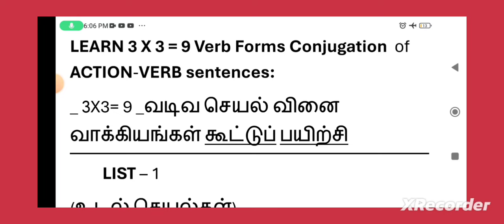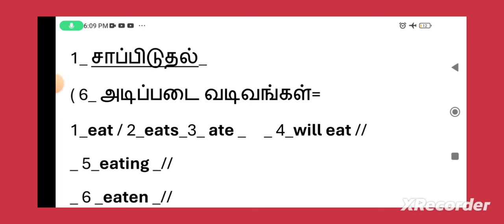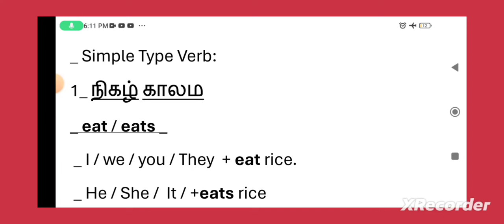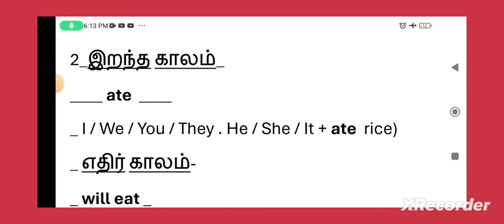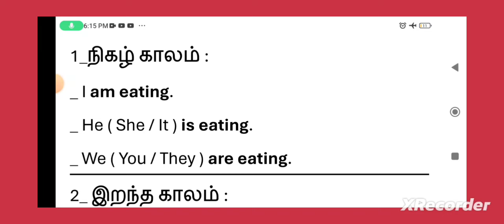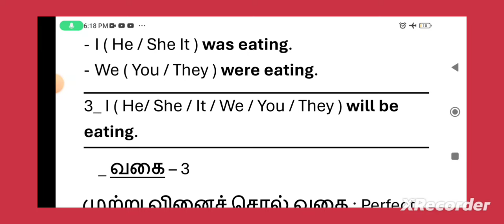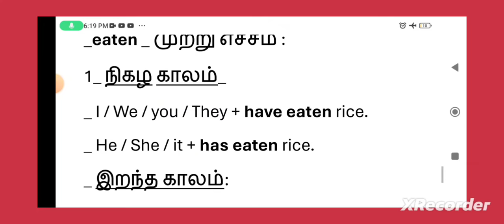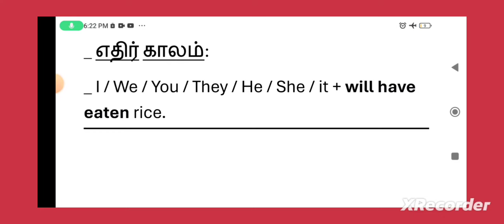3 X 3 = 9- Action Verbs Drill (V-1)